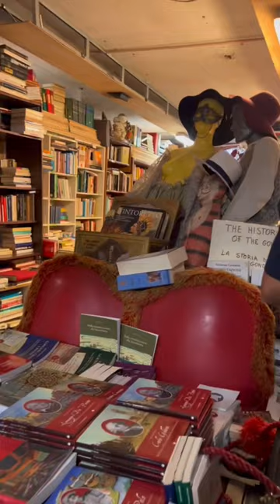Libreria Acqua Alta